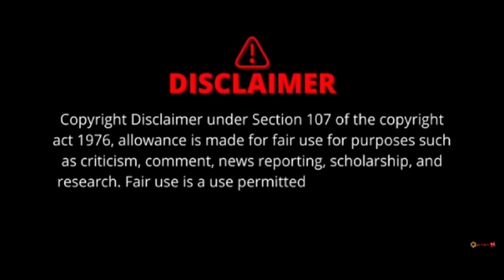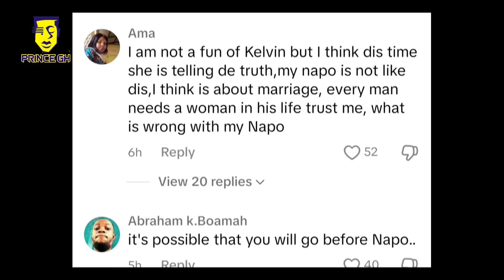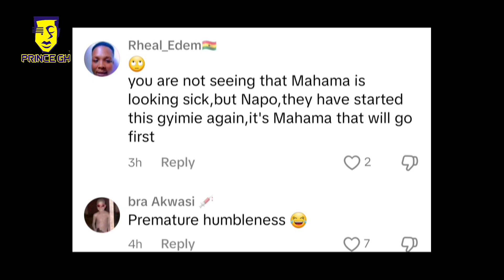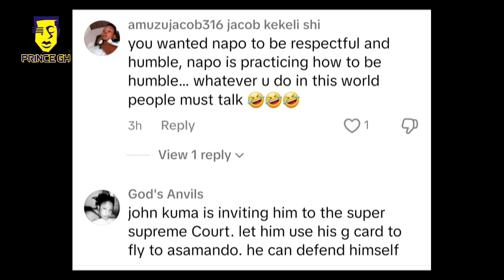It Seems Kelvin Taylor Is Making Sense Check This Video Of Napo,The Family Of Him Should Be Serious